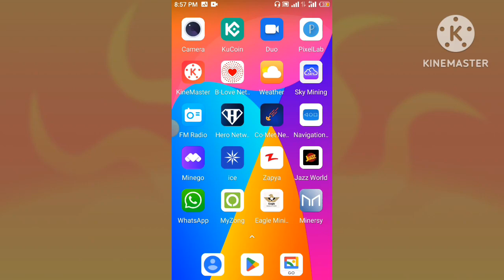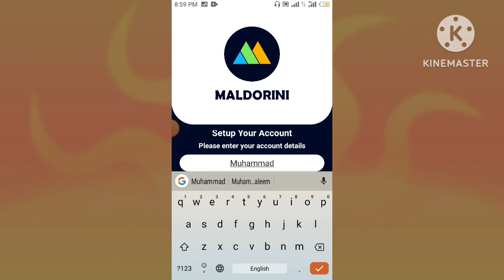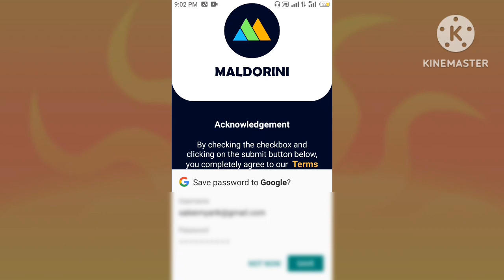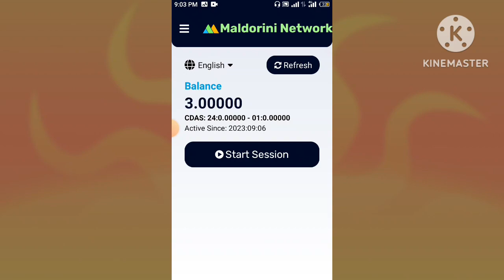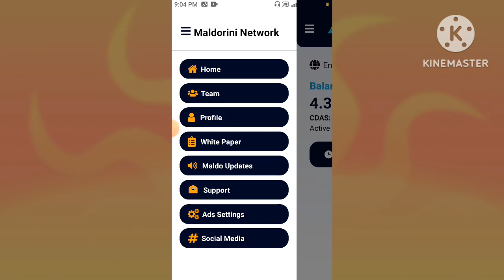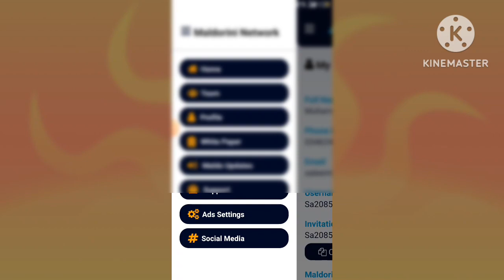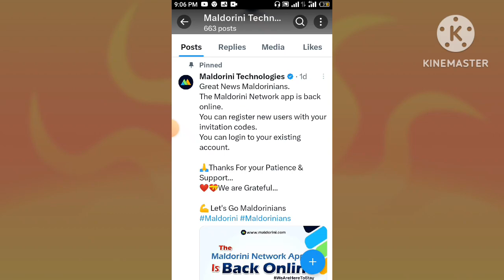Maldorini Mining App Review 🔥|| Maldorini Kyc Soon 🔥|| Best Mining App Without investment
Invitation Code
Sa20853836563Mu